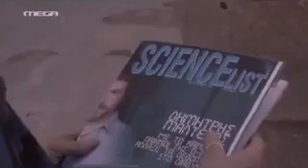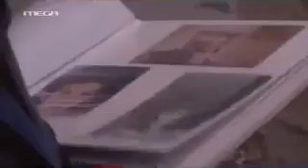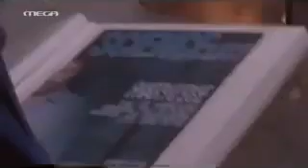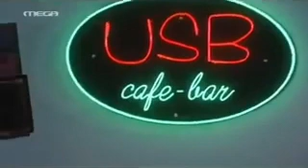Κλεμμένα Όνειρα - Επεισόδιο 250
Η Σάννυ ψάχνει μανιωδώς να βρει στο internet στοιχεία για τον Θεόφιλο, ενώ η Φρύνη της λέει να φέρει την κουβέντα στην πρώην γυναίκα του το βράδυ, στο τραπέζι όπου την κάλεσε η Νάνσυ. Ο Ρώσος μαθαίνει τυχαία από τον Σταύρο πως η Χρύσα του την είχε πέσει κάποτε. Η Φαίη παροτρύνει την Μαντώ να μην παραιτηθεί εύκολα από την αναζήτηση του παππού της. Ο Δρόσος εξομολογείται στον Μακρή πως νιώθει ερωτευμένος με τη Βίκυ, αλλά εκείνος τον συμβουλεύει να μην της μιλήσει προτού σιγουρευτεί για τα αισθήματά της. Η Βίκυ, ανήσυχη από το θράσος και το μίσος του Άρη, ζητάει από τον Σταύρο να φύγει από το κολέγιο, προκειμένου να αποφύγει μελλοντικά μπλεξίματα. Ο Σταύρος της δηλώνει πως δεν πρόκειται να το βάλει κάτω και πως η ίδια τον έμαθε να αντιμετωπίζει τη ζωή χωρίς φόβο.